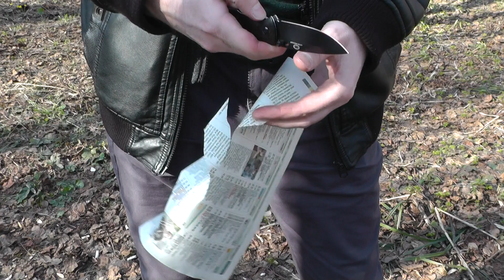Нож Аскет от Кизляр Суприм. Скидка в описании к видео. Нож с Выставки Клинок 2023.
В этом видео я протестировал Нож Аскет от Кизляр Суприм.
Этот нож я привез с выставки Клинок 2023.
Нож Аскет показал себя как крепкий нож с хорошим резом.
Могу рекомендовать нож Аскет, как функциональный городской нож.